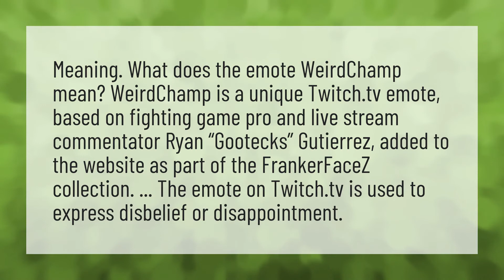What does WeirdChamp mean?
Poggers Mean • What does WeirdChamp mean?